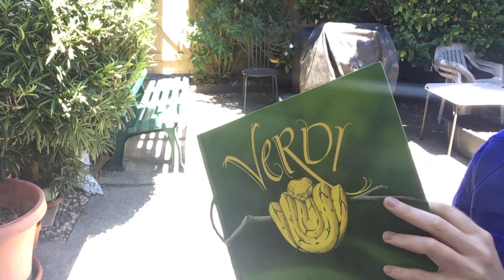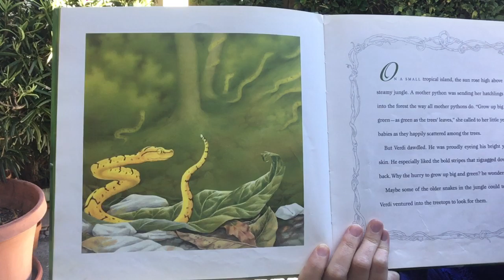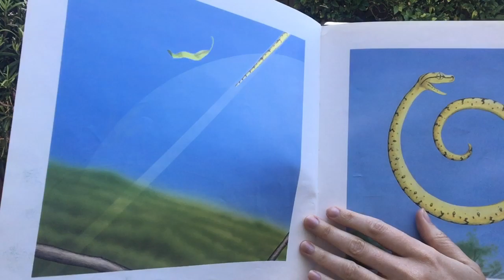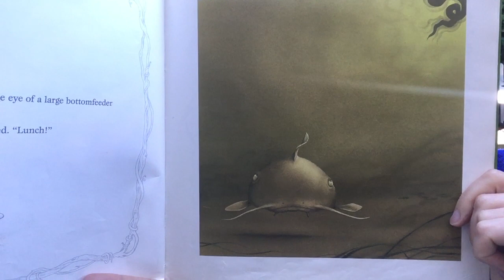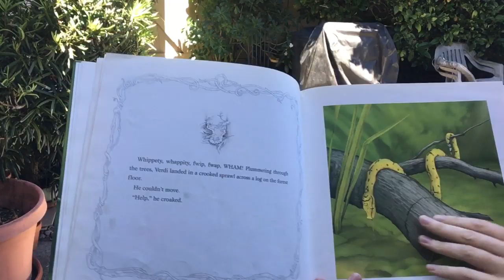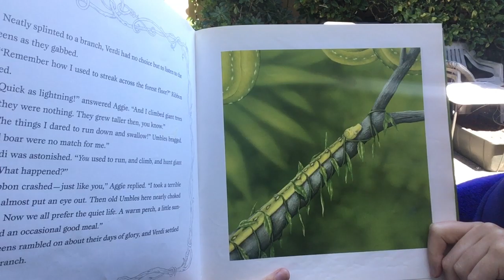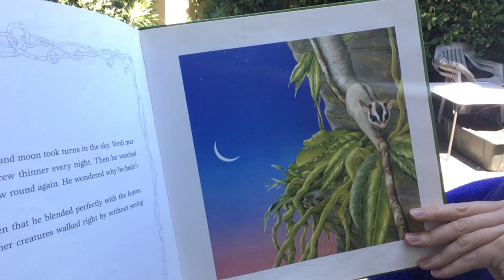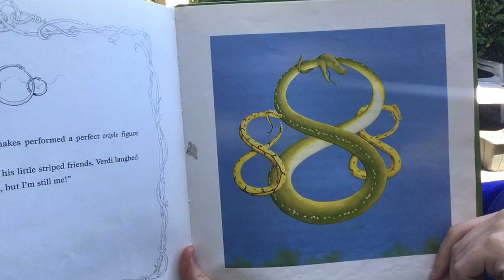Verdi by Janell Cannon